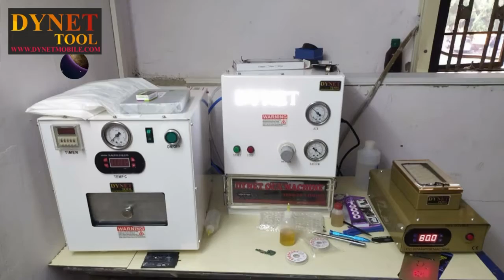INSTALLED MACHINE AHEMDABAD GUJRAT VADAJ